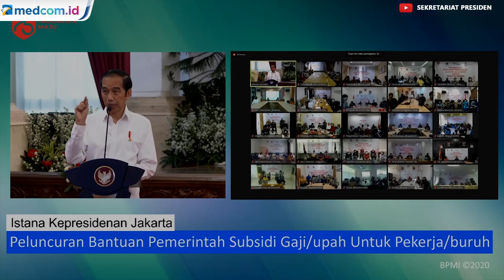Sambil Menangis, Perawat Cerita Soal Gaji Dipotong ke Jokowi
Sejumlah penerima subsidi gaji menceritakan kesulitan mereka saat pandemi COVID-19 pada Presiden Joko Widodo. Mereka harus menerima pemotongan gaji hingga cuti di luar tanggungan perusahaan.

Presiden Joko Widodo (Jokowi) berdialog dengan seorang perawat Rumah Sakit Mitra Keluarga Kelapa Gading bernam Evisonia Simbolon saat meluncurkan program bantuan subsidi gaji untuk pekerja. Sambil menangis, perawat Evi tersebut menceritakan gajinya dipotong imbas krisis akibat pandemi virus Corona.

Ia bersyukur dengan subsidi gaji yang diberikan pemerintah. Subsidi Rp600 ribu membantu biaya kehidupannya. Evi kini sudah mendapatkan subsidi gaji sebesar Rp 1,2 juta dari pemerintah.

Jokowi menjelaskan bahwa semua perusahaan di dunia mengalami penurunan pendapatan akibat krisis virus Corona. Evi akan mempergunakan untuk keperluan transportasi ke tempat kerjanya. Antara Foto/MI/YouTube: Sekretariat Indonesia.